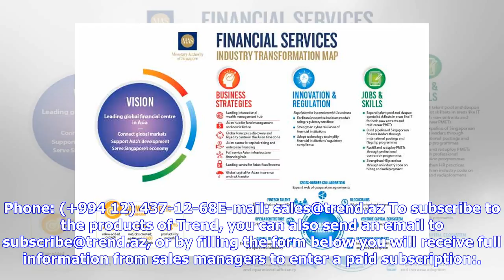What opportunities can regulatory sandbox open for Azerbaijan's financial sector?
News on the website Trend.az marked as , is available ONLY to subscribers of TREND International News Agency. If you are a subscriber of TREND News Agency, enter your login and password: If you are not a subscriber Sign up You can read the article by sending an SMS from your mobile phone. If you have already received the password, enter it here and click to continue to read the article: SMS-services are being provided by SmsCoin | Report a problem To subscribe to the publication TREND, getting p...